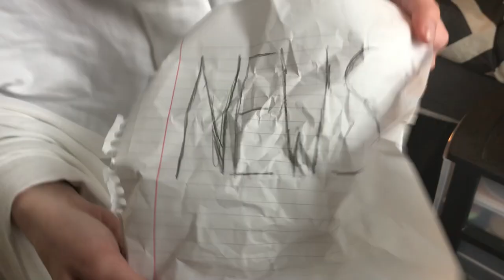E-Pillow: The Most Comfortable Pillow You Will Ever Own!!!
Introducing the E-Pillow! Built with concrete, E-Pillow will solve all of your oversleeping needs! Simply call today for your once-in-a-lifetime offer of two pillow for 4 payments of $45.95!!

(GSquared Network is not responsible for any illnesses as a result of E-Pillow, such as Insomnia, dislocated vertebrae, or mild back pain. GSquared Network does not condone violence inflicted by the E-Pillow. GSquared Network does not take any responsibility for any deaths caused by blunt force trauma from the E-Pillow, nor will it take responsibility for faulty E-Pillows in case of weapons going through the concrete makeup. Do not buy E-Pillow if you suffer from back pain, issues regarding faulty joints, or if you operate heavy machinery. )